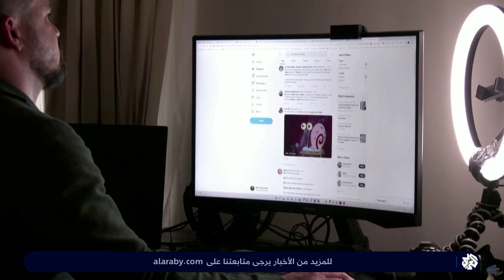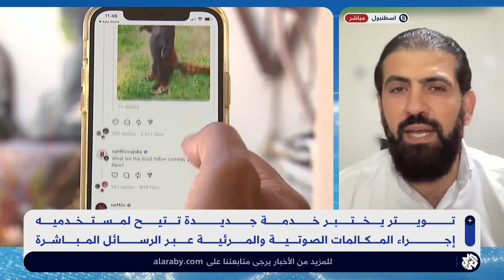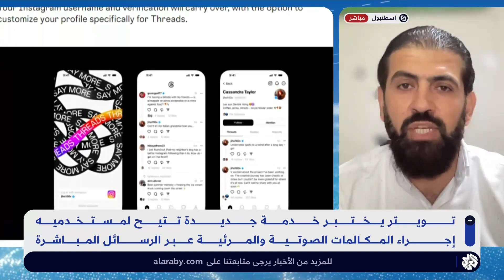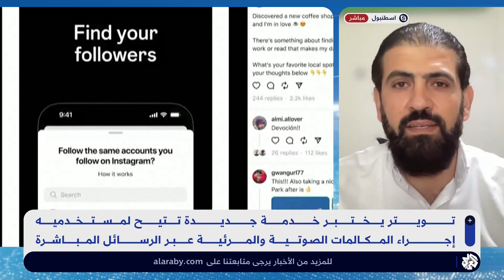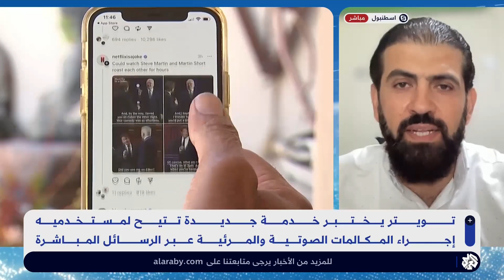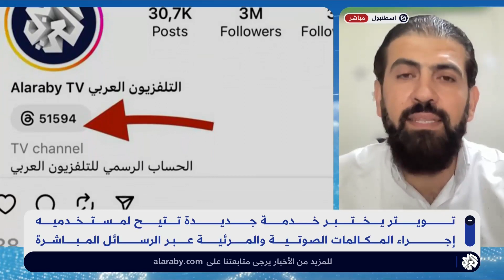تويتر تختبر خدمة المكالمات الصوتية والمرئية .. هل تقلب الطاولة على ميتا؟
أعلنت منصة تويتر اختبار خدمة المكالمات الصوتية والمرئية في ظل تحديات كبيرة تواجهها المنصة تحت إدارة الملياردير إيلون ماسك.